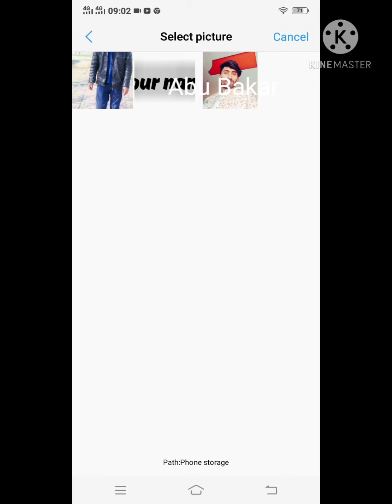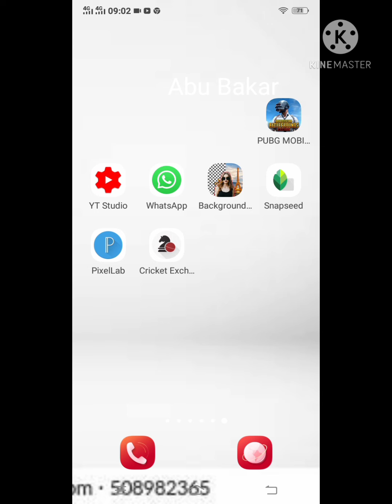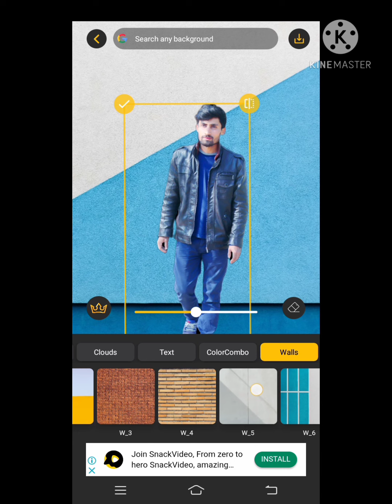Photo Background Change , Pic Edit Background , Photo Editing Background Change in Mobile App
Background Change Photo Editing Background Changer App

photo editing background change in mobile app
edit background
pic edit background

Download Photo Background changer and eraser app to change photo background automatically like real magic. This app helps users to remove objects from photo with one touch and apply any photo from Internet. With this app you don’t need to be professional photographer who can manipulate photos and enhance them. you can turn your images into pro-quality images in second. Apply 3D photo Background, Web photos, Filters and adjustments.

Photo Background changer is amazing app to erase unwanted objects from photos. This Background editor allows user to erase unwanted objects automatically.

Photo background eraser provides high quality pictures with amazing editing tools including 3D photos, Web search, Amazing filters & Adjustments. Erasing unwanted objects from photos are really difficult but using this app humans in photos are easily separated and can be used as transparent background.

Why Photo Background changer & eraser app should be downloaded?

Background changer uses AI methodology to remove unwanted objects and humans separated automatically. Human edges are so smooth in this App like never before. You don’t need to manually remove photo background.

Removing photo background manually is always difficult! And turning your pictures into stickers. This photo editor helps users to remove unwanted objects or human automatically and go wherever you want. Easily cut out the part of an image you would like to make a sticker of and share them with your friends.

☆☆☆ Amazing features include:
☆ Unlimited Photo Stock: Erase and replace the backgrounds of your photos with just a click. Choose from our 200+ high-quality 2D and 3D photos that go best with your photos.
☆ Focus: Remove unwanted objects and people from your favorite pictures. Easily cut out and correct photo mistakes and erase even the tiniest portion.
☆ you are looking to cut your photos easily, wait no more just download this background eraser app.
☆ Adjustments: Want to edit like a professional photo editor? We give you the complete range of editing tools.
Unlock your potential and adjust the vibrance, light, exposure, vignette, temperature, and more to make your photos amazing.

☆ 1 touch photo background editor
☆ Create unlimited stickers and save your PNG image.
☆ Photo objects remover with manual eraser
☆ 3D Photos to use
☆ Photo Editor: You can do any editing in a photo by autofocus on you
☆ CUTOUT UNWANTED OBJECTS: Auto cut photo editor. Cut your unwanted objects easily
☆ WEB SEARCH: After erasing your background you can search any photo from Google
☆ Refine human photo edges like never before
☆ Save your own stickers

Download Background changer app to enjoy the limitless experience. Go to places where you always to go in just 1 click. Simple and easy app.